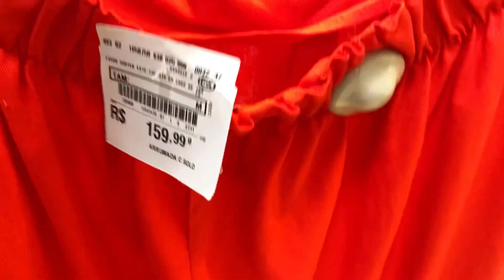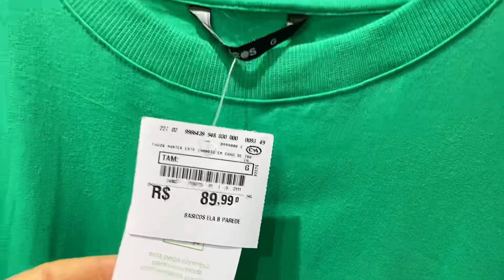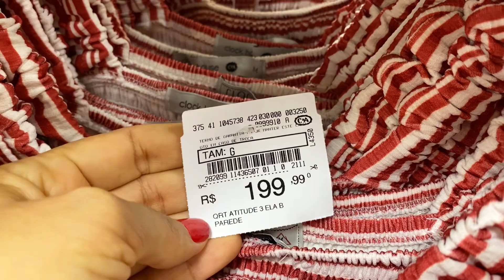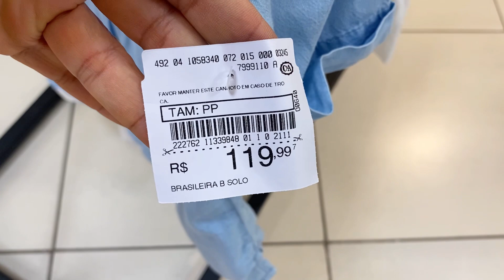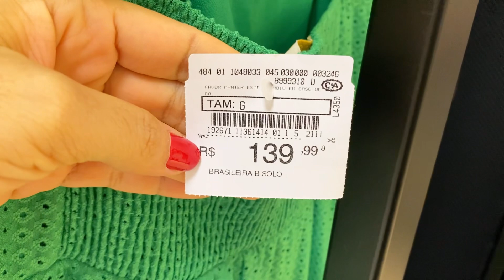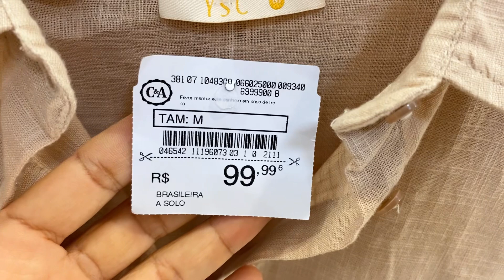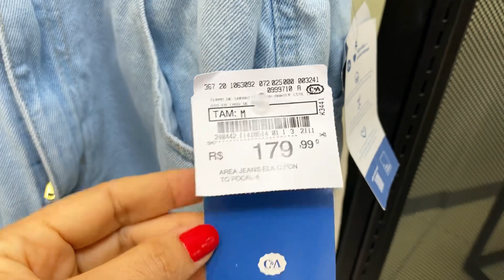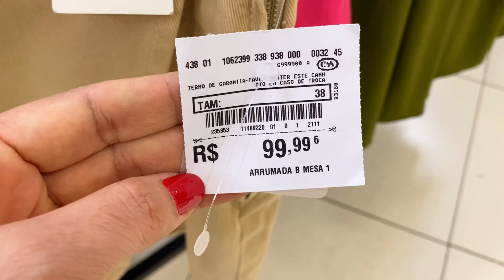TOUR NA C&A